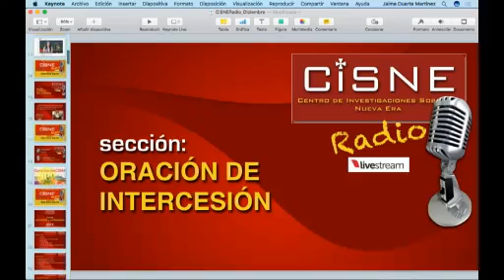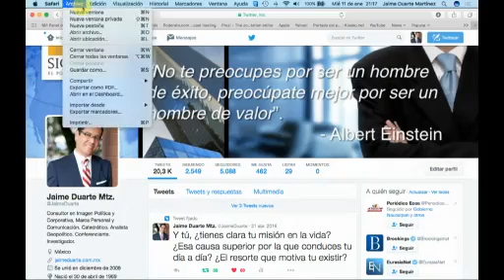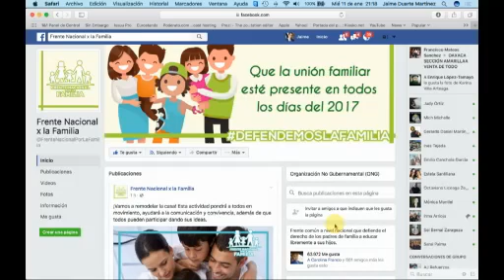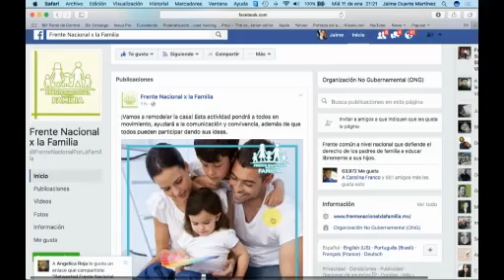76 CISNERadio Eutanasia y matrimonios homosexuales en la nueva Constitución CDMX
Jaime Duarte entrevista a Rodrigo Iván Cortés sobre cómo va el proceso de redacción de la nueva Constitución de la Ciudad de México